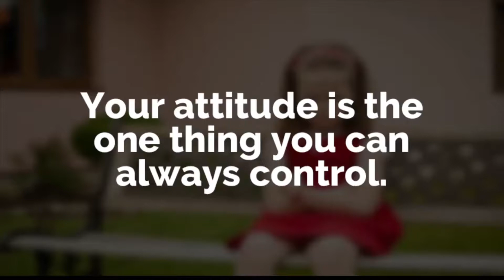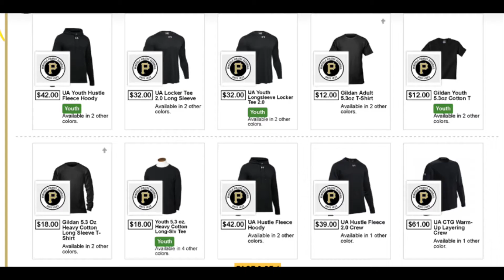Fri , Oct 16, 2020